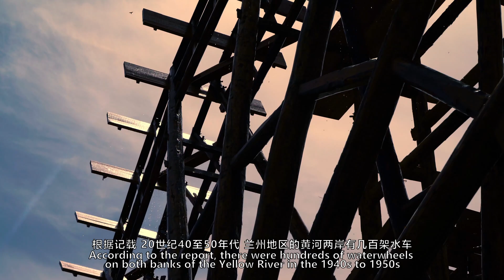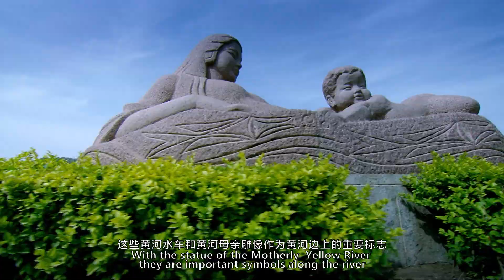Nihao! China | Beautiful Yellow River Charming Lanzhou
As the administrative center of Gansu, Lanzhou is the only provincial capital in which the Yellow River runs through its downtown area. From east to west, the Yellow River is flanked by mountains. The vitality of the river echoes the solemnity of the mountains, bestowing the city a unique charm.